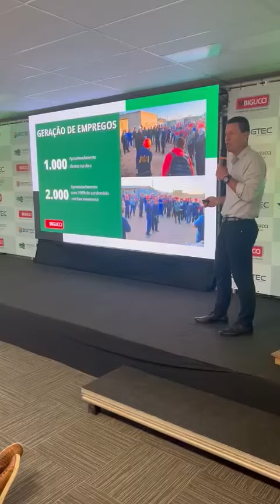“Santo André abraça o empreendedor”, destaca Milton Bigucci Jr em inauguração de Centro Logístico